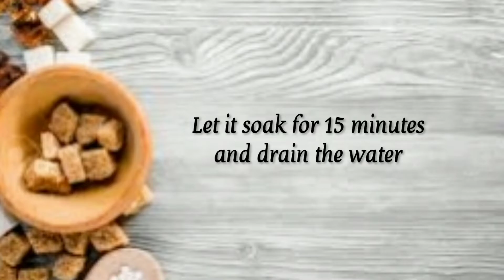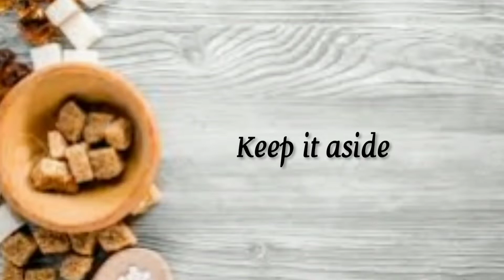Chicken Rice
Today's special recipe is chicken rice,  a flavorful rice loaded with chicken. This recipe is very easy to make with simple ingredients. Try this recipe at your home and give your feedback in comments section. Insha Allah we will be back with another mouthwatering recipe. Take care.